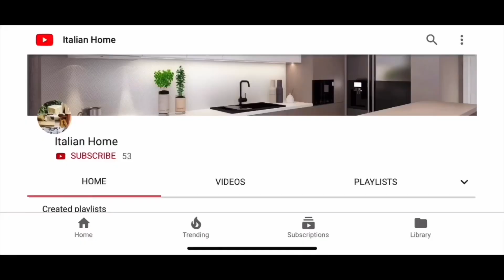Beautiful bedroom for childrens | new italian model| italian home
My video tools ⬇️

Iphone X
Nikon CoolPix B500
Memory card microSdXC